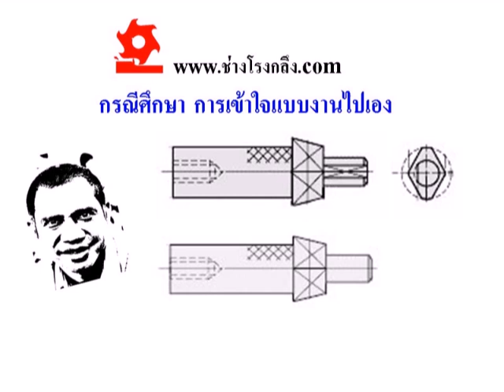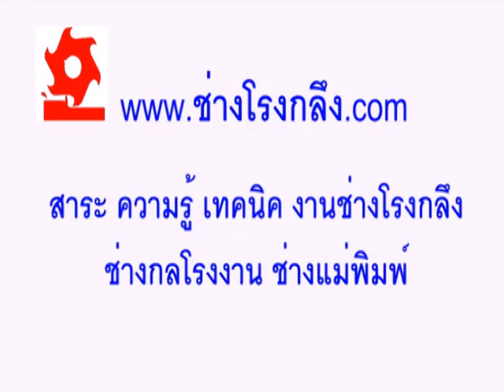ช่างโรงกลึง Drawing Understanding Himself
เข้าดูรายละเอียดเพิ่มเติมของวิดีโอนี้ที่ เรื่อง กรณีศึกษา การเข้าใจแบบงานไปเอง